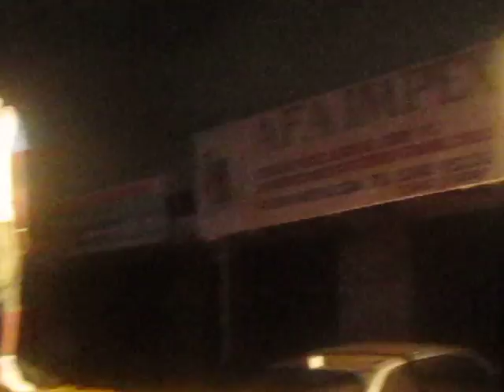Peace Train Road Trip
Riclils Entertainment Organizes these Peace Concerts at different locations every election year with its own artists (Riclils Records)